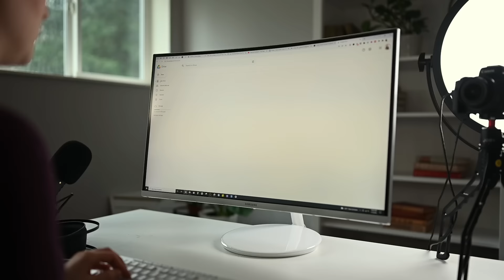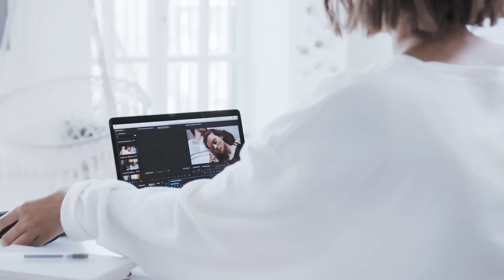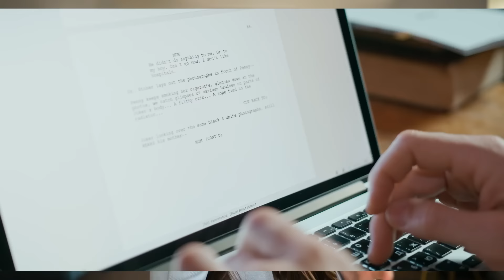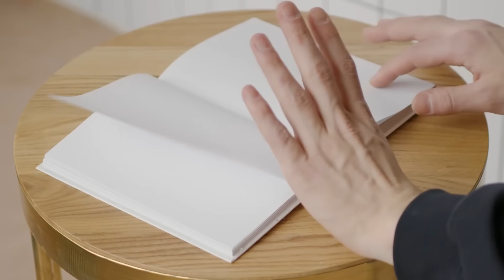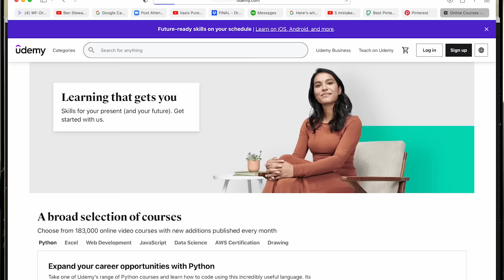9 Business Ideas that Will Be BIG in 2022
The best time to start a business is now so I'm sharing 9 Business Ideas that will be easy to start this year! Take inspiration from these Business Ideas to Start with No Money or small business ideas to start from home!

0:00 Intro
2:07 Business Idea #1
5:05 Business Idea #2
8:25 Business Idea #3
10:36 Business Idea #4
11:51 Business Idea #5
13:56 Business Idea #6
15:53 Business Idea #7
17:46 Business Idea #8
19:21 Business Idea #9

// LINKS

// FILMING EQUIPMENT

My main camera
Great (more affordable) alternative